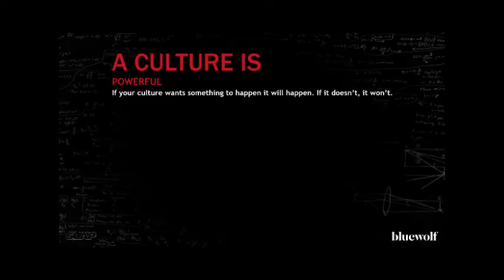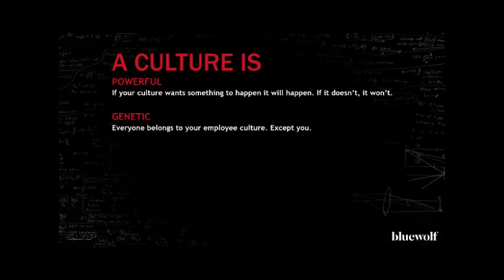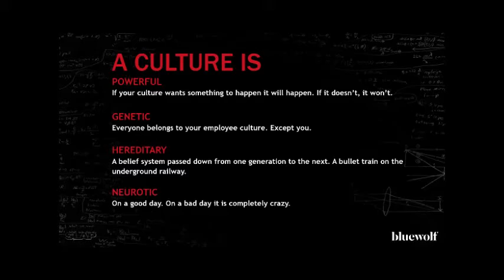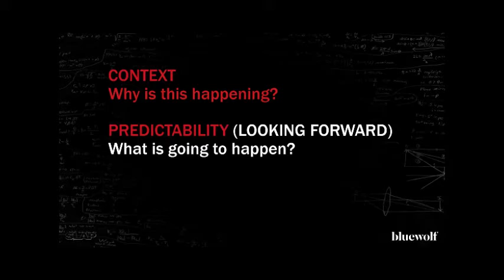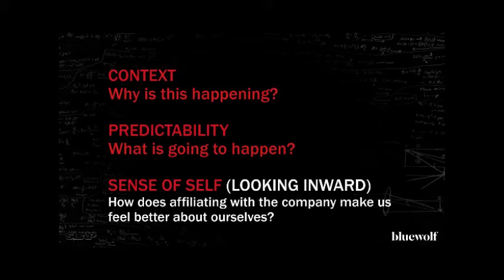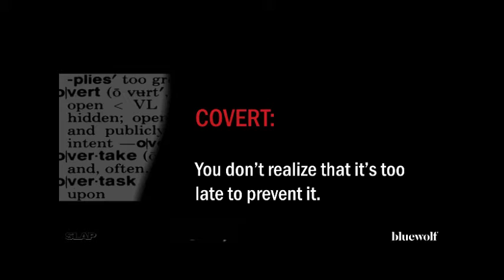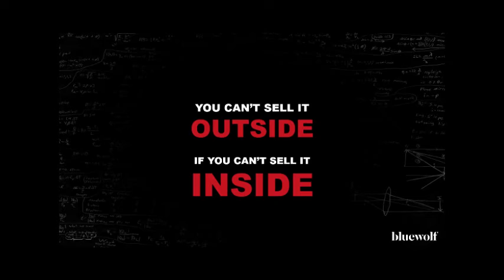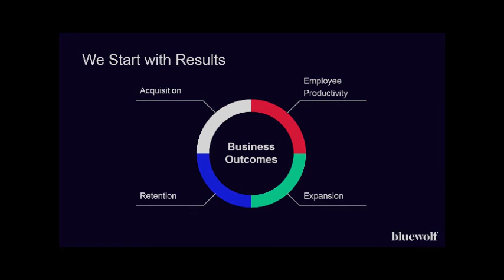Dreamforce 2015 Keynote ~ Stan Slap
YOU CAN’T SELL IT OUTSIDE
IF YOU CAN’T SELL IT INSIDE!

A CULTURE IS.

POWERFUL
If your culture wants something to happen it will happen. If it doesn’t, it won’t.

GENETIC
Everyone belongs to your employee culture. EXCEPT YOU!

HEREDITARY
A belief system passed down from one generation to the next. A bullet train on the underground railway.

NEUROTIC
On a good day. On a bad day it is completely crazy.

This is a clip from this Video:
Age of the Customer - Dreamforce Keynote

Stan Slap, best-selling author;
Under the Hood: Fire Up and Fine-Tune Your Employee Culture